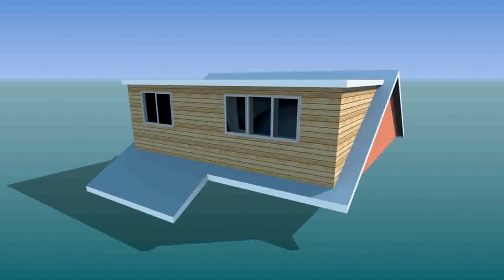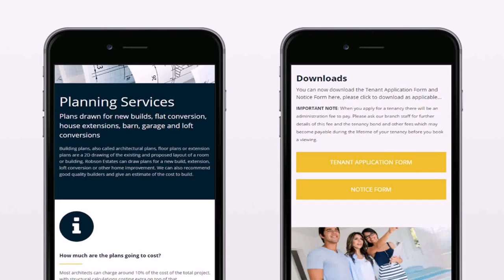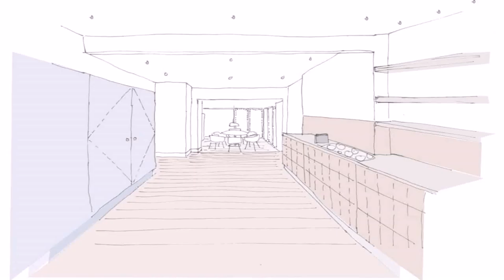Buy Car NY 5% DP